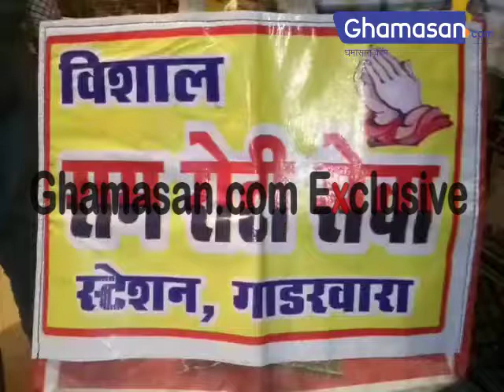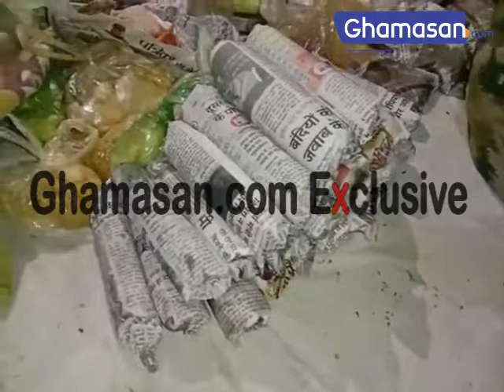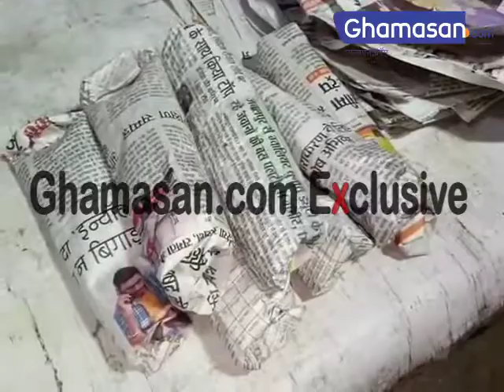जीवन का लक्ष्य, नहीं सोएगा कोई भूखा